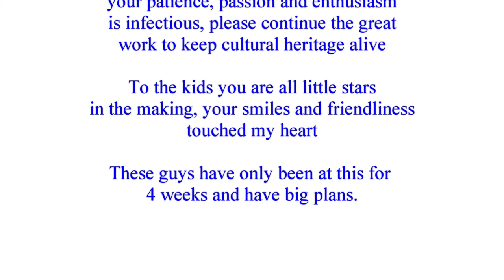Dance School Ghana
Kids practicing traditional Ghana Dance at the De Happy Home Educational Centre at Awutu Senya District Ghana.